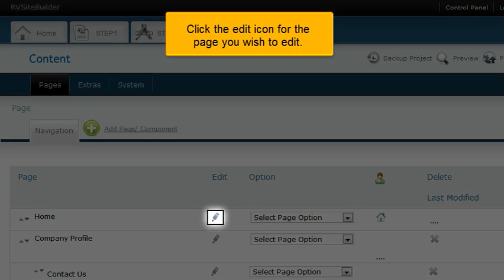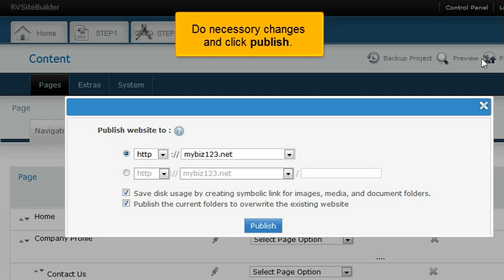RV Site Builder - Using layout templates